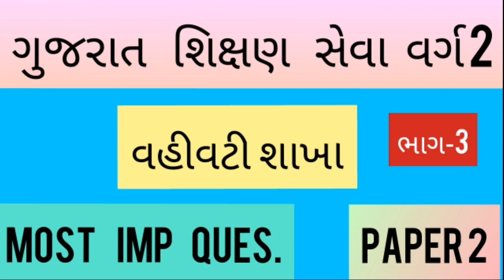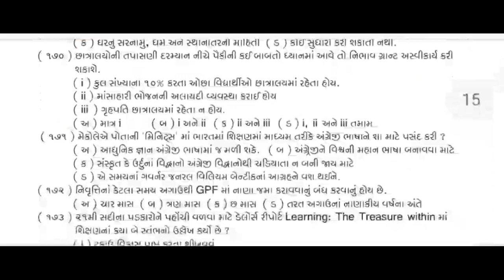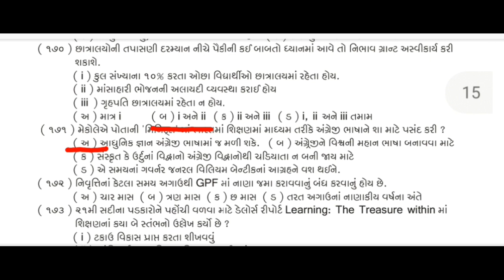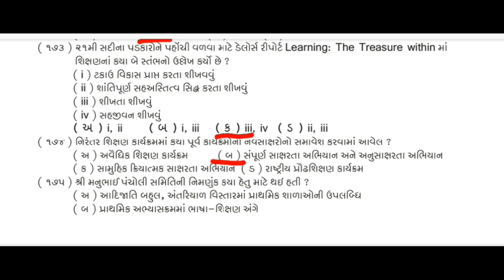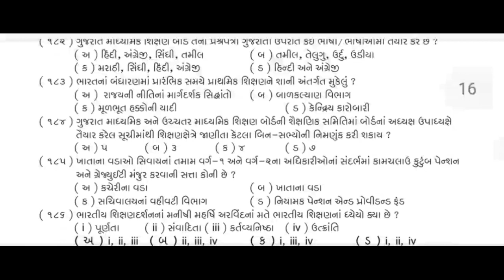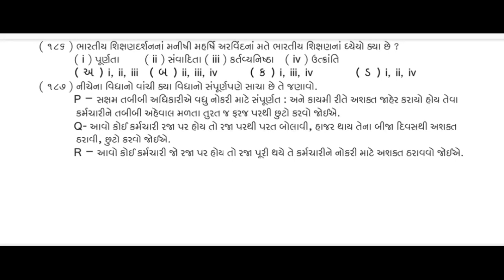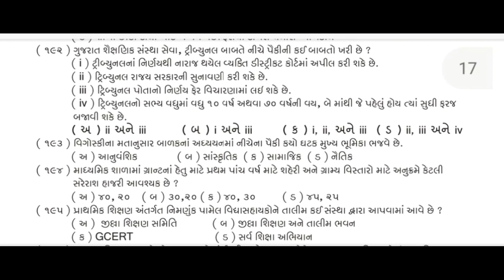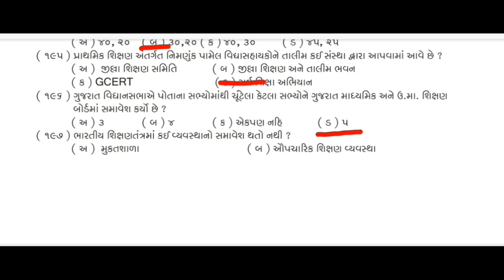Gujarat shixan seva varg2 Que